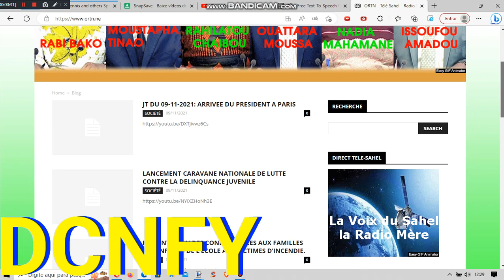Colourball Lore Cyan Gets Interrupted Add Round 399